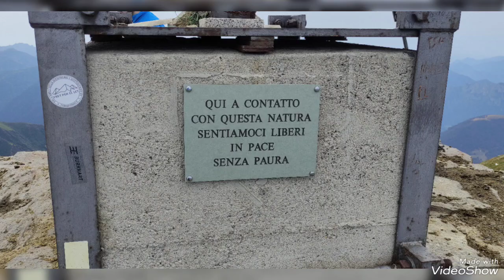MONTE LEGNONE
Ferragosto alternativo 2024
Monte Legnone m. 2609

Valvarrone
Dervio
Rif. Roccoli